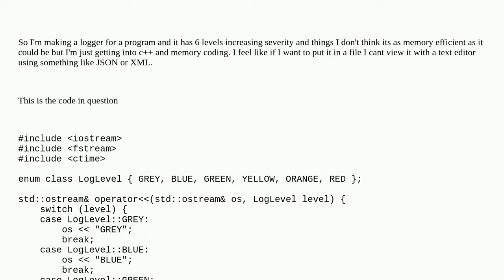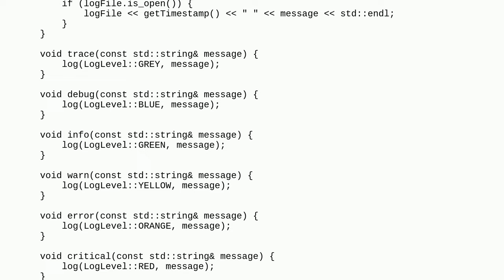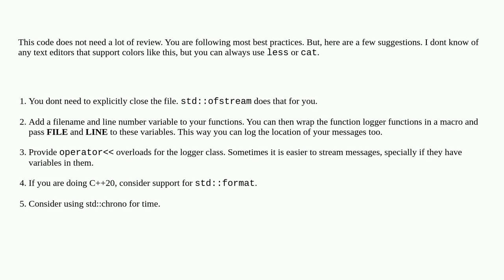Codereview: Logger for a Game Engine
Logger for a Game Engine

A special thanks goes out to the community

  c++ logging